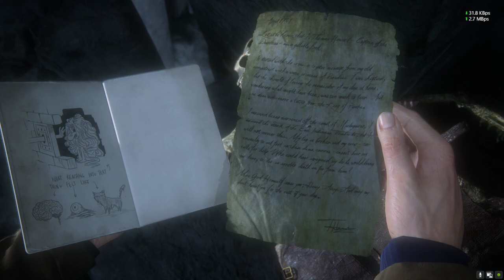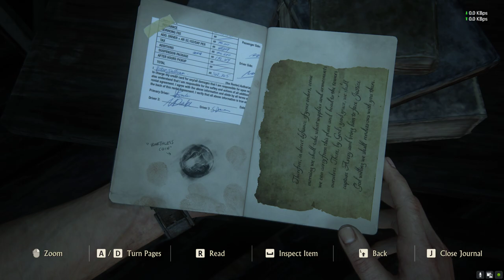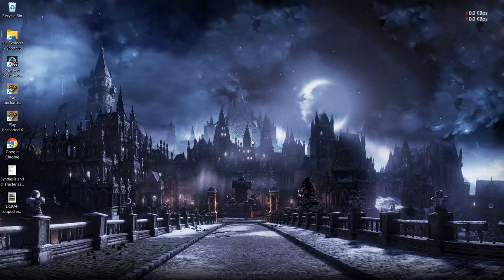Uncharted: The Lost Legacy | stark gaming